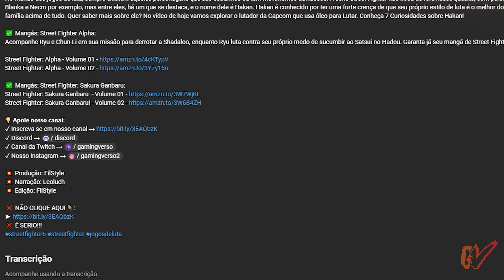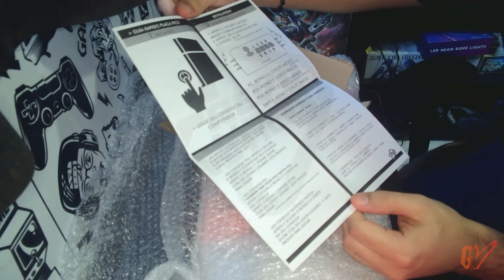Hit Box é Realmente Bom? Unboxing e Review do meu Novo Arcade da Revolution Sticks!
Neste vídeo, trago um unboxing e review completo do meu novo arcade Revolution Sticks, um hit box que promete uma experiência totalmente nova para quem está acostumado com arcades tradicionais com manche! Eu sempre joguei com o estilo clássico de controle, mas dessa vez estou migrando para o Hit Box! fiz um unboxing e review do meu novo arcade da Revolution Sticks, e compartilhando minhas primeiras impressões e comparações entre os dois. Falo sobre o design, qualidade dos botões e se ele realmente oferece vantagem nos jogos de luta. Vale a pena trocar o manche pelo hit box? Descubra tudo assistindo ao vídeo!

✅ Mangás: Street Fighter Alpha:
Acompanhe Ryu e Chun-Li em sua missão para derrotar a Shadaloo, enquanto Ryu luta contra seu próprio medo de sucumbir ao Satsui no Hadou. Garanta já seu mangá de Street Fighter Alpha!

Street Fighter: Alpha - Volume 01
Street Fighter: Alpha - Volume 02

✅ Mangás: Street Fighter: Sakura Ganbaru:
Street Fighter: Sakura Ganbaru - Volume 01
Street Fighter: Sakura Ganbaru! - Volume 02

💥 Produção: FilStyle
💥 Narração: Leoluch
💥 Edição: FilStyle

❌ É SERIO!!!